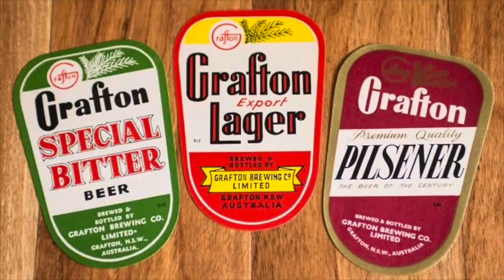Hofbrau Oktoberfestbier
6.3% goodness!